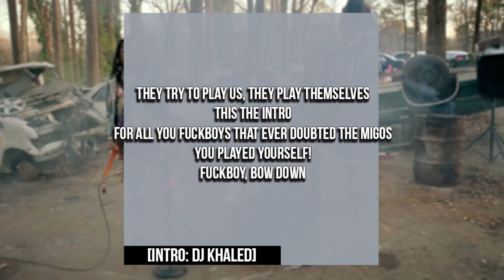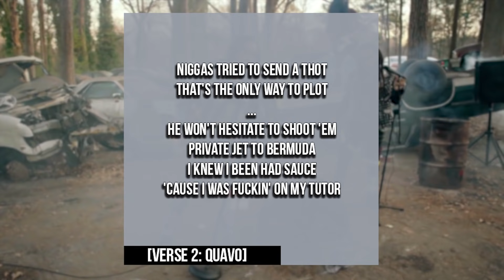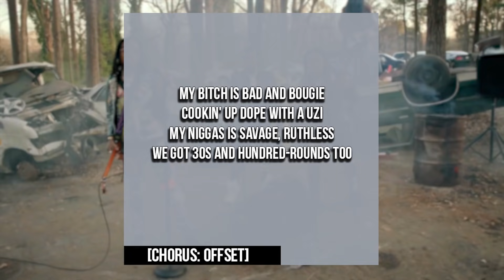ОБЗОР АЛЬБОМА | MIGOS: CULTURE | REVIEW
шими шими я
рецензия.
второй альбом migos
название Culture
самый дорогой альбом offset quavo takeoff
мой любимый трэк:
Migos - Kelly Price ft Travis Scott
Migos - Bad and Boujee ft Lil Uzi Vert
Migos - What The Price
мой любимый бар:
"White boys in the game
Call 'em Andy Milonakis "
оценка:
полная-xатхор